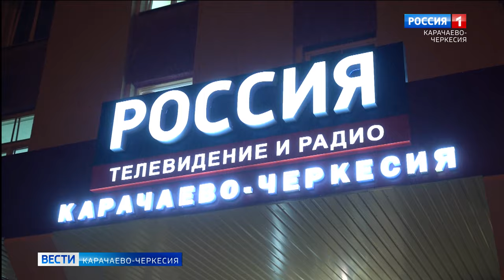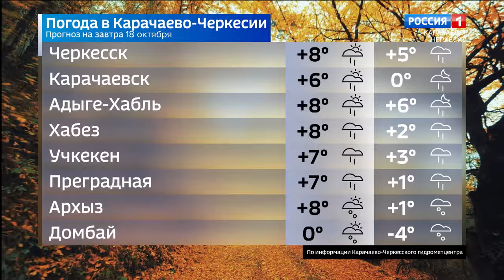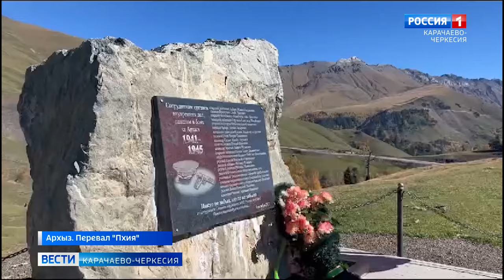Вести Карачаево-Черкесия 17.10.2024